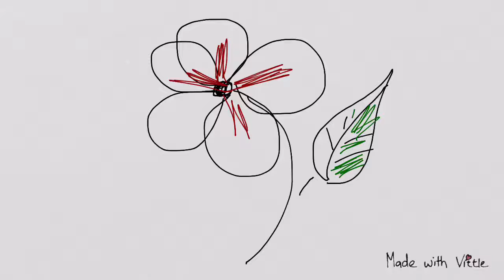Learning to draw a flower